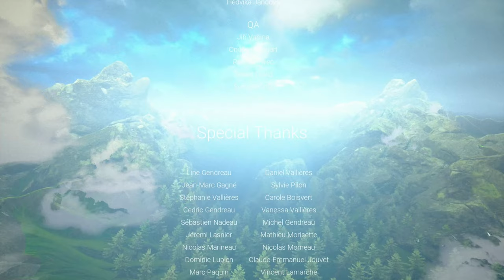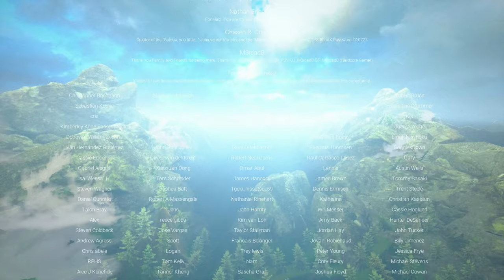Visage Silent Gameplay No Commentary Ending